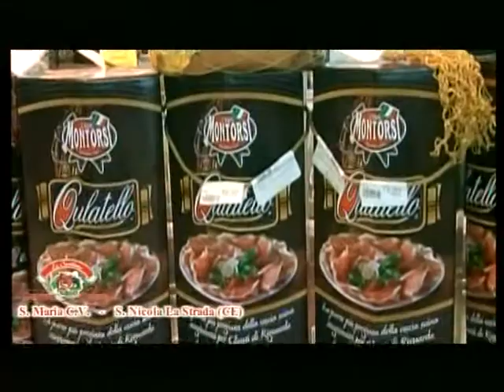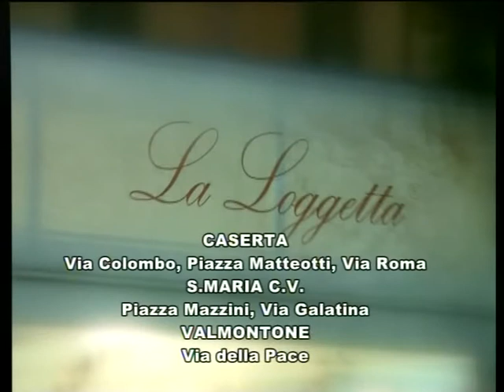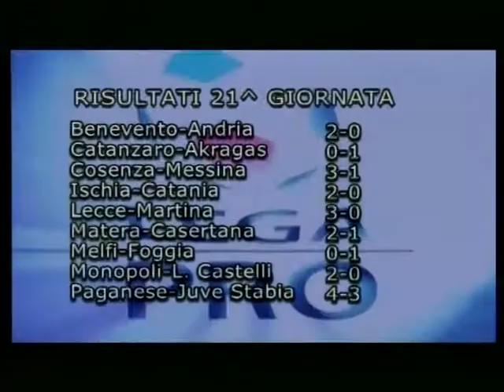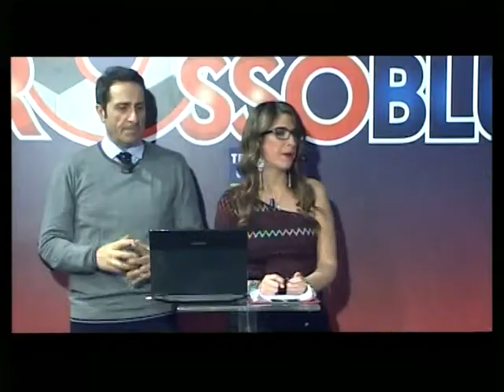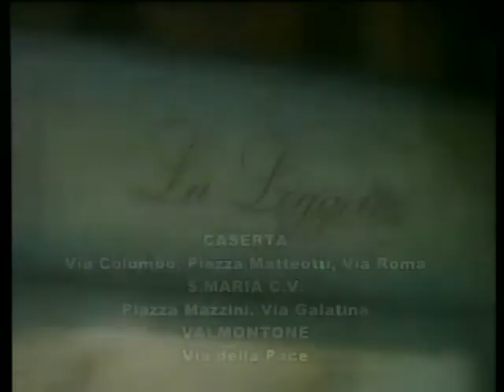ZONA ROSSOBLU 9 FEBBRAIO 2016